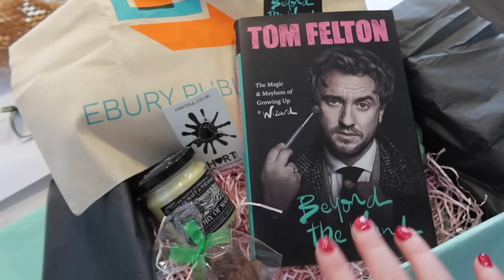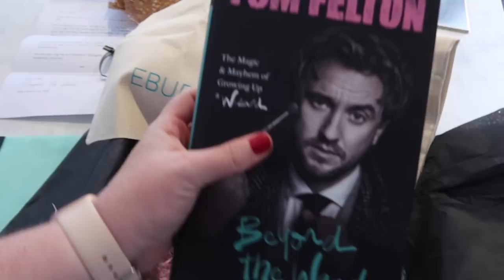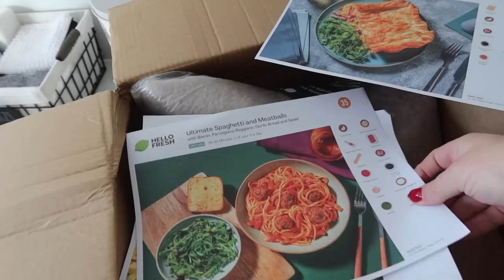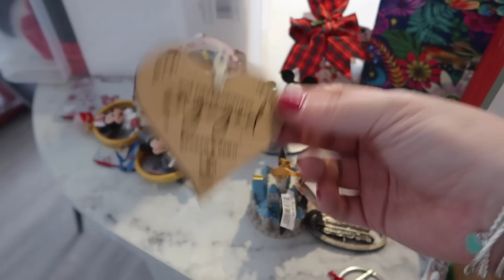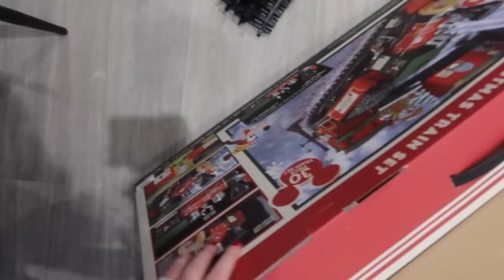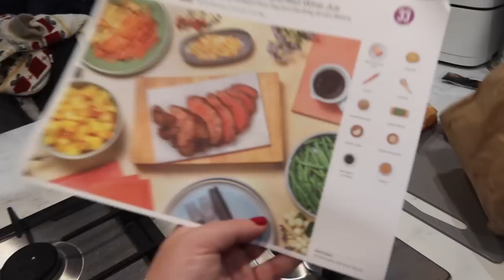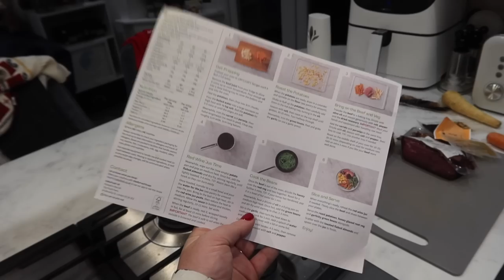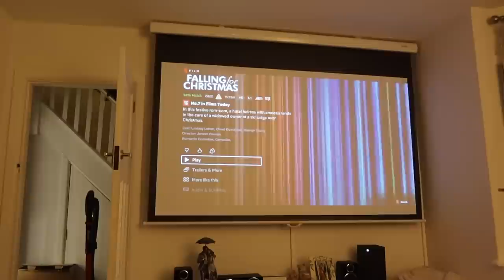HOME VLOG! 🏡🎄 Decorating for Christmas, Disney Ornaments & Benji's 1st roast dinner 🍽️ HelloFresh AD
timestamps:
0:00 saturday morning & dog walk 🐾
6:35 books, cooking & chit chats 🥰
11:16 getting the decorations & our newest ones 🫶
15:53 building the tree 🌲
17:52 decorating! 🎄
20:50 Christmas fayre break
22:01 Disney train & favourite decorations ✨
25:36 Benjis' roast dinner 🍽️
27:57 final chats, thank you & see you soon! 👋

Becci's Paperfloré Business (Wooden Decorations) ⇢
Shannan's Hamilton Crafts Business (Other Personalised Decorations) ⇢